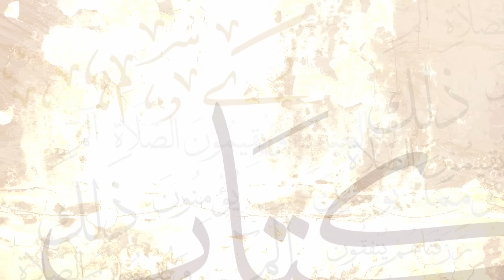قصة نبي الله موسى مع بني إسرائيل تفسير الآيات 103-129 - د. محمد خير الشعال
قال تعالى: { ثُمَّ بَعَثْنَا مِنْ بَعْدِهِمْ مُوسَى بِآَيَاتِنَا إِلَى فِرْعَوْنَ وَمَلَئِهِ فَظَلَمُوا بِهَا فَانْظُرْ كَيْفَ كَانَ عَاقِبَةُ الْمُفْسِدِينَ (103) وَقَالَ مُوسَى يَا فِرْعَوْنُ إِنِّي رَسُولٌ مِنْ رَبِّ الْعَالَمِينَ (104) حَقِيقٌ عَلَى أَنْ لَا أَقُولَ عَلَى اللَّهِ إِلَّا الْحَقَّ قَدْ جِئْتُكُمْ بِبَيِّنَةٍ مِنْ رَبِّكُمْ فَأَرْسِلْ مَعِيَ بَنِي إِسْرَائِيلَ (105) قَالَ إِنْ كُنْتَ جِئْتَ بِآَيَةٍ فَأْتِ بِهَا إِنْ كُنْتَ مِنَ الصَّادِقِينَ (106) فَأَلْقَى عَصَاهُ فَإِذَا هِيَ ثُعْبَانٌ مُبِينٌ (107) وَنَزَعَ يَدَهُ فَإِذَا هِيَ بَيْضَاءُ لِلنَّاظِرِينَ (108) قَالَ الْمَلَأُ مِنْ قَوْمِ فِرْعَوْنَ إِنَّ هَذَا لَسَاحِرٌ عَلِيمٌ (109) يُرِيدُ أَنْ يُخْرِجَكُمْ مِنْ أَرْضِكُمْ فَمَاذَا تَأْمُرُونَ (110) قَالُوا أَرْجِهْ وَأَخَاهُ وَأَرْسِلْ فِي الْمَدَائِنِ حَاشِرِينَ (111) يَأْتُوكَ بِكُلِّ سَاحِرٍ عَلِيمٍ (112) وَجَاءَ السَّحَرَةُ فِرْعَوْنَ قَالُوا إِنَّ لَنَا لَأَجْرًا إِنْ كُنَّا نَحْنُ الْغَالِبِينَ (113) قَالَ نَعَمْ وَإِنَّكُمْ لَمِنَ الْمُقَرَّبِينَ (114) قَالُوا يَا مُوسَى إِمَّا أَنْ تُلْقِيَ وَإِمَّا أَنْ نَكُونَ نَحْنُ الْمُلْقِينَ (115) قَالَ أَلْقُوا فَلَمَّا أَلْقَوْا سَحَرُوا أَعْيُنَ النَّاسِ وَاسْتَرْهَبُوهُمْ وَجَاءُو بِسِحْرٍ عَظِيمٍ (116) وَأَوْحَيْنَا إِلَى مُوسَى أَنْ أَلْقِ عَصَاكَ فَإِذَا هِيَ تَلْقَفُ مَا يَأْفِكُونَ (117) فَوَقَعَ الْحَقُّ وَبَطَلَ مَا كَانُوا يَعْمَلُونَ (118) فَغُلِبُوا هُنَالِكَ وَانْقَلَبُوا صَاغِرِينَ (119) وَأُلْقِيَ السَّحَرَةُ سَاجِدِينَ (120) قَالُوا آَمَنَّا بِرَبِّ الْعَالَمِينَ (121) رَبِّ مُوسَى وَهَارُونَ (122) قَالَ فِرْعَوْنُ آَمَنْتُمْ بِهِ قَبْلَ أَنْ آَذَنَ لَكُمْ إِنَّ هَذَا لَمَكْرٌ مَكَرْتُمُوهُ فِي الْمَدِينَةِ لِتُخْرِجُوا مِنْهَا أَهْلَهَا فَسَوْفَ تَعْلَمُونَ (123) لَأُقَطِّعَنَّ أَيْدِيَكُمْ وَأَرْجُلَكُمْ مِنْ خِلَافٍ ثُمَّ لَأُصَلِّبَنَّكُمْ أَجْمَعِينَ (124) قَالُوا إِنَّا إِلَى رَبِّنَا مُنْقَلِبُونَ (125) وَمَا تَنْقِمُ مِنَّا إِلَّا أَنْ آَمَنَّا بِآَيَاتِ رَبِّنَا لَمَّا جَاءَتْنَا رَبَّنَا أَفْرِغْ عَلَيْنَا صَبْرًا وَتَوَفَّنَا مُسْلِمِينَ (126) وَقَالَ الْمَلَأُ مِنْ قَوْمِ فِرْعَوْنَ أَتَذَرُ مُوسَى وَقَوْمَهُ لِيُفْسِدُوا فِي الْأَرْضِ وَيَذَرَكَ وَآَلِهَتَكَ قَالَ سَنُقَتِّلُ أَبْنَاءَهُمْ وَنَسْتَحْيِي نِسَاءَهُمْ وَإِنَّا فَوْقَهُمْ قَاهِرُونَ (127) قَالَ مُوسَى لِقَوْمِهِ اسْتَعِينُوا بِاللَّهِ وَاصْبِرُوا إِنَّ الْأَرْضَ لِلَّهِ يُورِثُهَا مَنْ يَشَاءُ مِنْ عِبَادِهِ وَالْعَاقِبَةُ لِلْمُتَّقِينَ (128) قَالُوا أُوذِينَا مِنْ قَبْلِ أَنْ تَأْتِيَنَا وَمِنْ بَعْدِ مَا جِئْتَنَا قَالَ عَسَى رَبُّكُمْ أَنْ يُهْلِكَ عَدُوَّكُمْ وَيَسْتَخْلِفَكُمْ فِي الْأَرْضِ فَيَنْظُرَ كَيْفَ تَعْمَلُونَ (129)}.

درس: قصة نبي الله موسى مع بني إسرائيل تفسير الآيات 103-129
من سلسلة: تفسير سورة الأعراف
للشيخ الطبيب محمد خير الشعال
في مسجد: الحسن - أبو رمانة